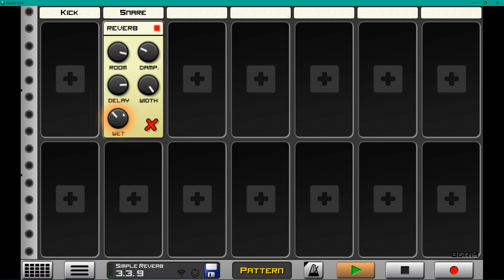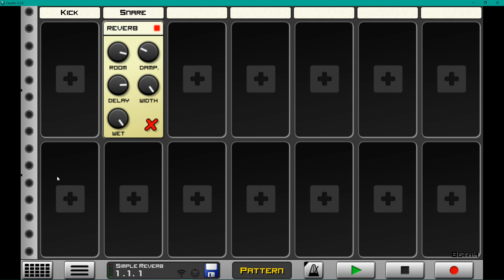Reverb Explained - Teach Me Audio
A short video explaining reverb and some of the most common controls on a reverb unit.

Tips and tricks on using reverb can be sound over at the main Teach Me Audio